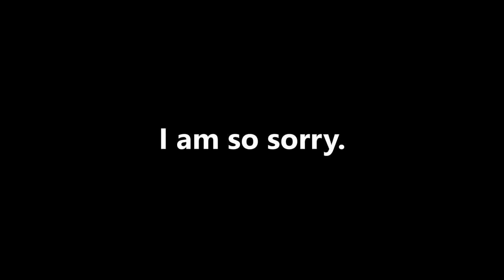xxxXComfyTruckSimulatorPwntageXxxx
Why the fuck did I make this.